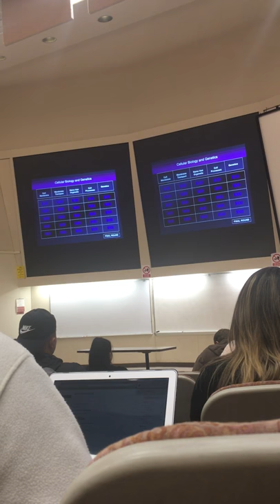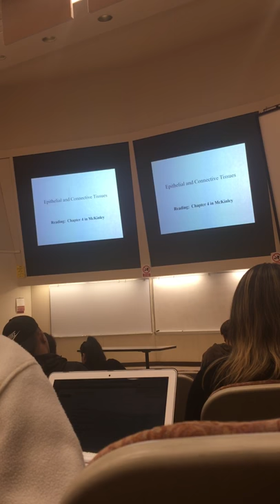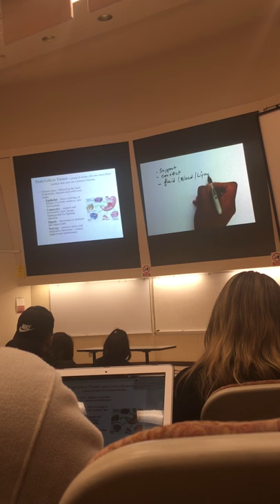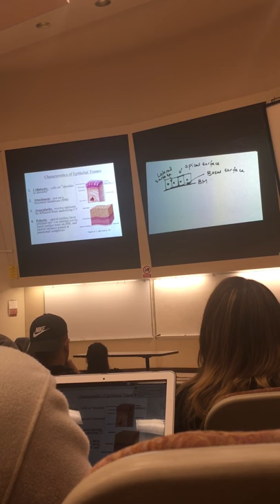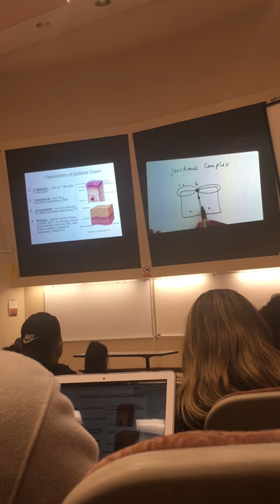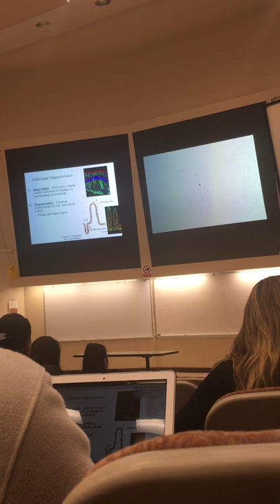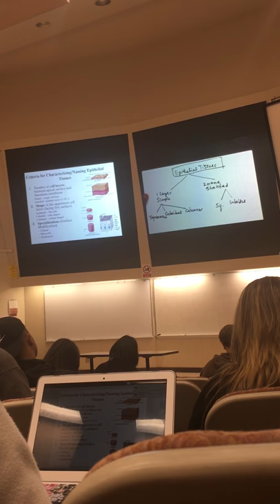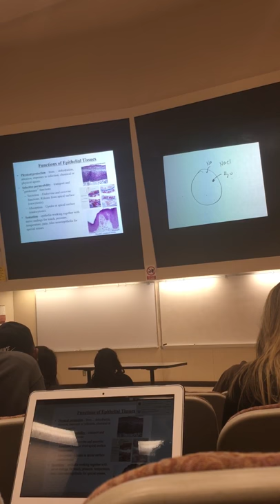February 9, 2019